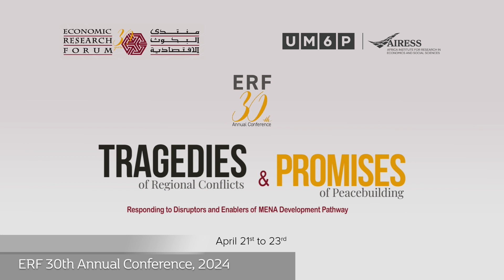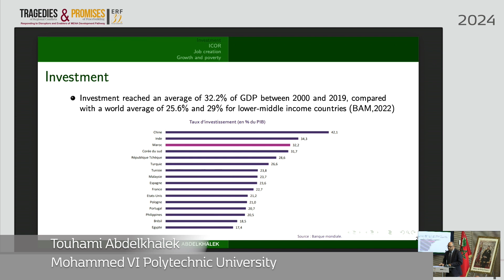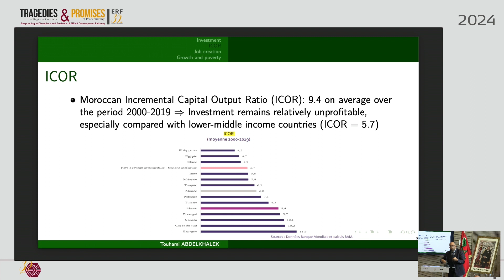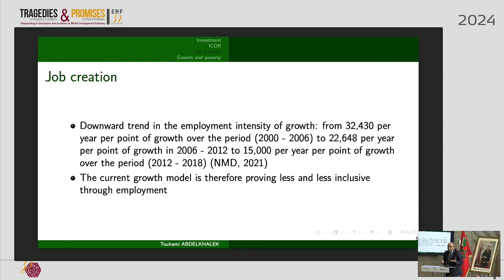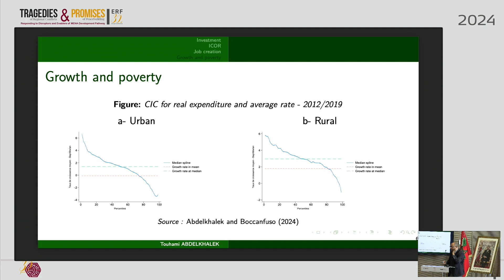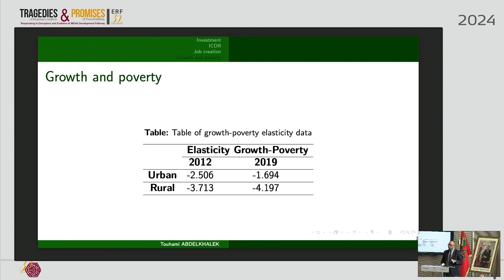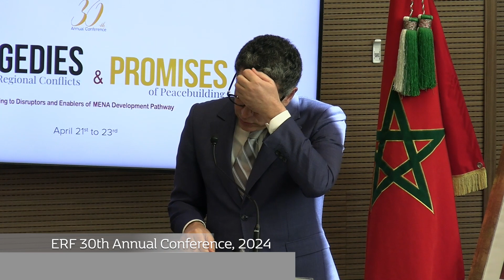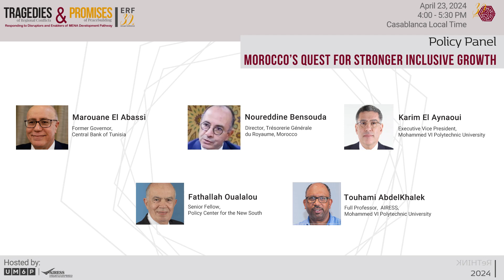ERF 30th Annual Conference - Policy Panel: Morocco’s Quest for Stronger Inclusive Growth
Morocco has decided to change course with the adoption of a new model of development, which came with an ambitious reform track, giving the priority to human capital, as reflected in the recent generalization of social protection and the ambitions to climb up the complexity ladder in global value chains.